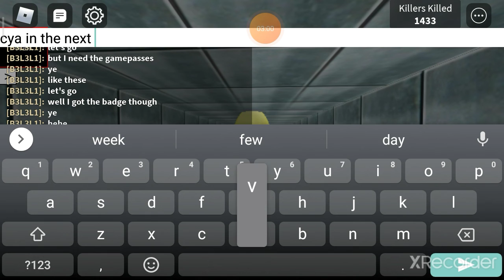how to get helpful killer badge*finnaly added music*